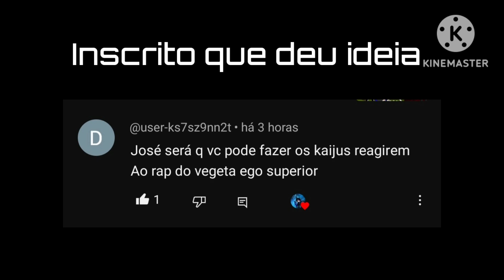Kaijus react rap vegeta ego superior